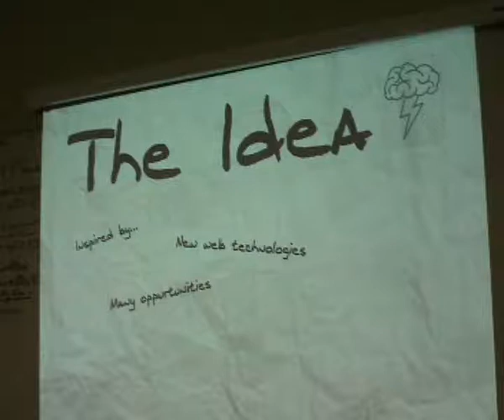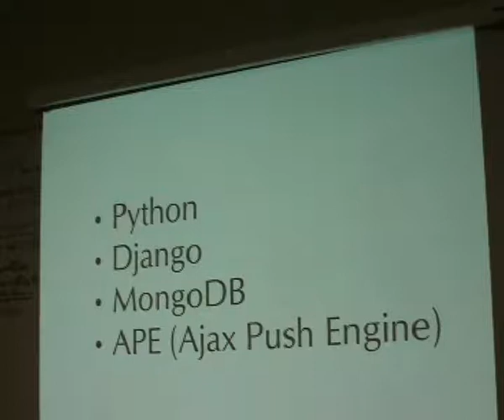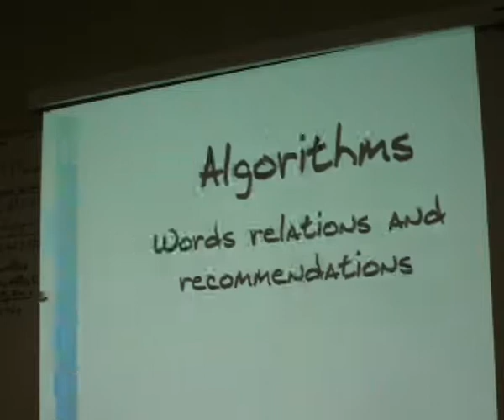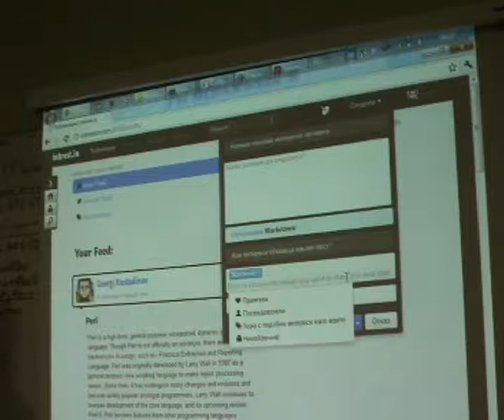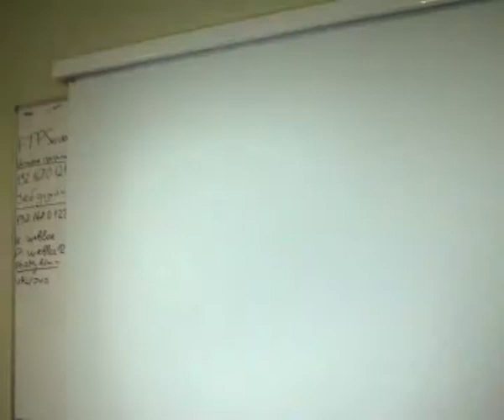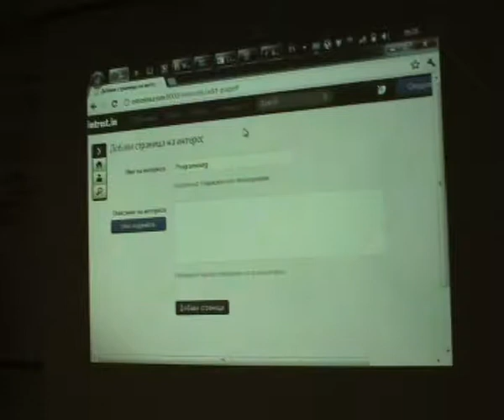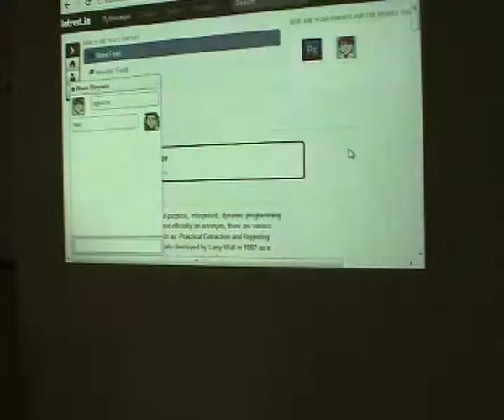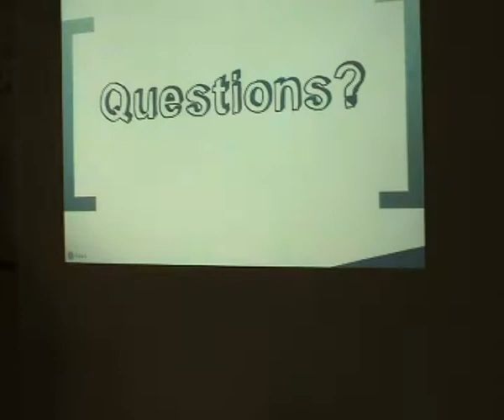intrest.in, Иван Пенчев и Георги Костадинов - WEBLOZ '12